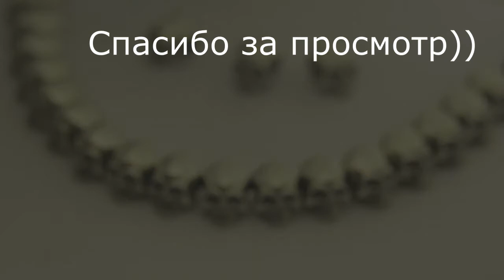УрокиЮвелира Шарм- бусина высотой 9 мм . Режем из воска вручную.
Шарм- бусина высотой 9 мм . Режем из воска вручную. Процесс создания шарм-бусины "Череп"  из модельного воска в ручную...
В группе ВК периодически выкладываю фото процесса с моими комментариями.